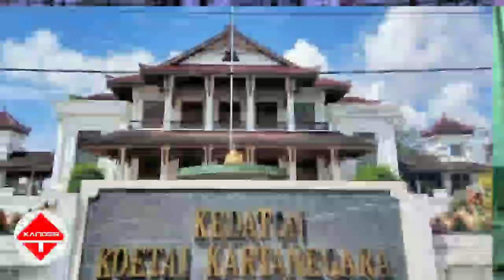VIRAL ❗IBUKOTA NEGARA 🇮🇩 PINDAH KE KALIMANTAN TIMUR